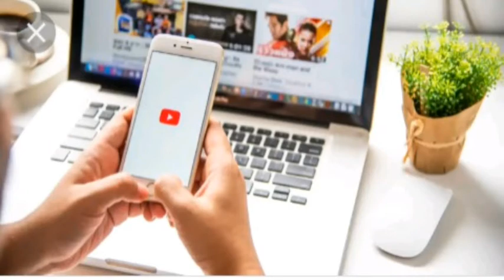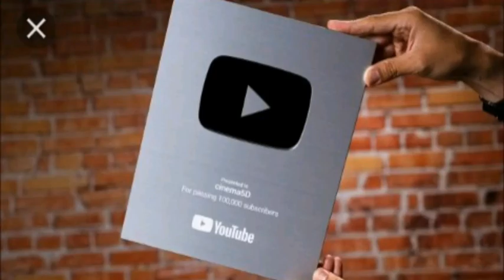Youtube/YouTube Channel/How to create youtube Account.How to create youtube channel